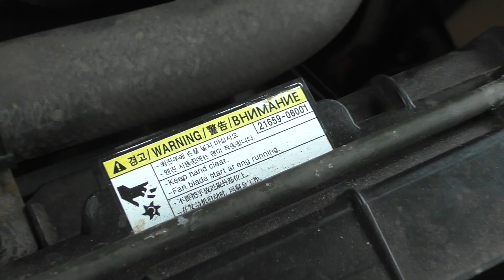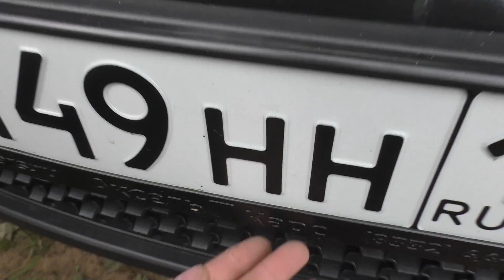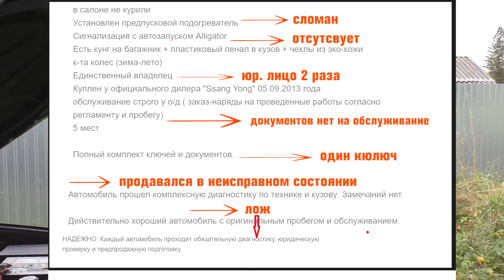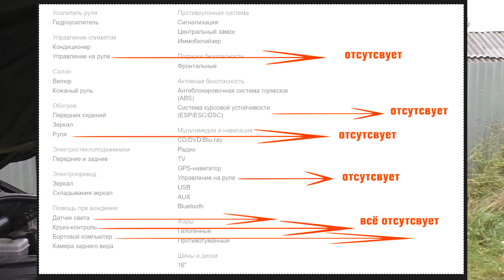Обман при покупке автомобиля. Рубрика - Автохлам.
Обман при покупке автомобиля — печальная реальность не только на вторичном рынке, но и в автосалонах. При этом механизмы мошенничества настолько разнообразны, что приобретающие транспортные средства автомобилисты даже не догадываются, что их обманули.